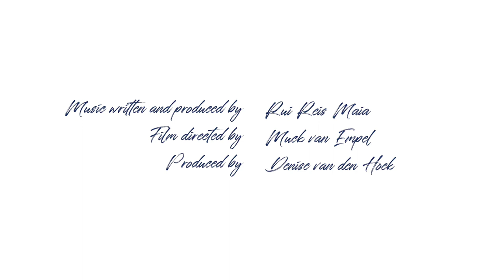Rui Reis Maia - Forever Beyond [Official Video]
Forever Beyond.

Film directed by: Muck van Empel
Produced by: Denise van den Hoek
Titles by: Sophia de Hoog

Lead female: Joske Dorien Koning
Lead male: Steijn de Leeuwe

Music written and produced by: Rui Reis Maia

Piano: Frank de Lange
Violin: Sietse van Gorkom
Contrabas: James Oesi
Bassoon: Soledad Brondino
Synths: Rui Reis Maia

Mixing: Benjamin Rheinländer
Mastering: Zino Mikorey

Single artwork: Jessica van Amerongen